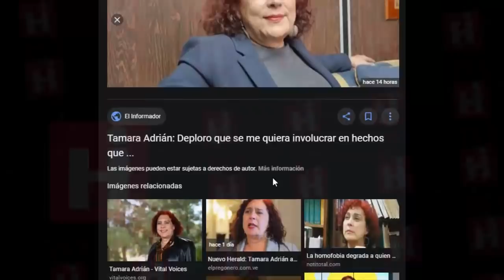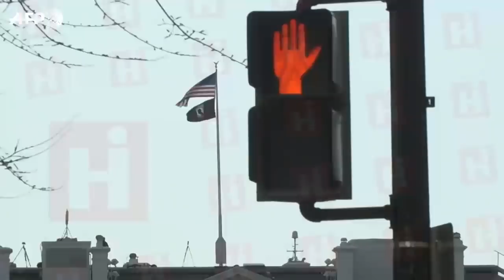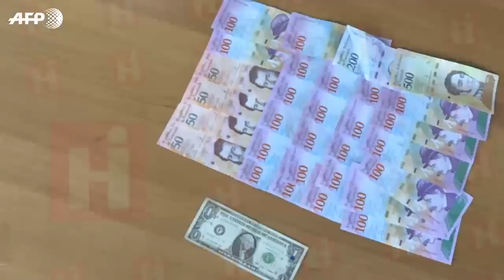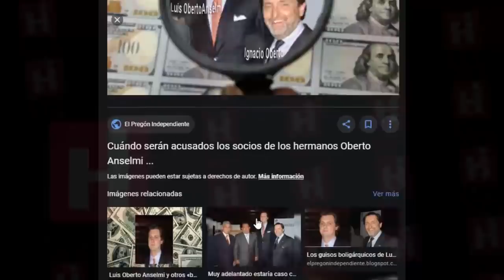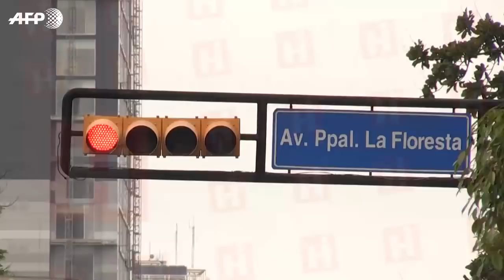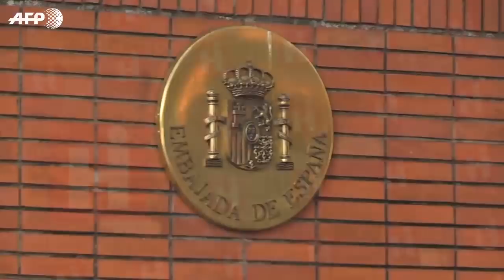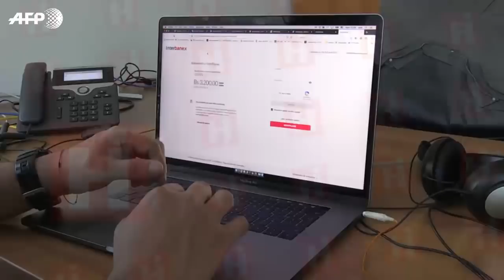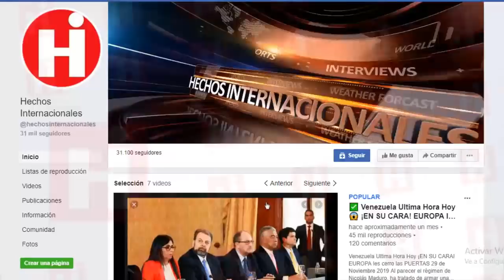⚫Noticias De Venezuela Hoy 12 de Febrero 👆 DIPUTADA DE LA OPOSICIÓN INMERSA EN NUEVA TRAMA 😱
Hoy un nuevo escándalo sacude a la oposición venezolana porque según la información que reveló un importante diario, una diputada opositora estaría involucrada en un desfalco milmillonario de la estatal PDVSA.

Hablamos de la abogada Tamara Adrián, quien antes de ser diputada de la AN, al parecer certificó la legalidad de una serie de préstamos a Pdvsa los cuales según EEUU fueron utilizados para malversar $4,500 millones de dólares y según lo expresado por  el Miami Herald, la abogada habría facilitado que se llevaran a cabo presuntas transacciones ilícitas de lavado de dinero.

¿Serán ciertas todas estas acusaciones o será otra escusa para armar un nuevo escándalo en contra de la oposición venezolana?

A continuación te contaremos más detalles sobre esta noticia para que saques tus propias conclusiones.

Today a new scandal shakes the Venezuelan opposition because according to the information revealed by an important newspaper, an opposition deputy would be involved in a millionaire embezzlement of the state-owned PDVSA.

We speak of the lawyer Tamara Adrián, who before being deputy of the AN, apparently certified the legality of a series of loans to PDVSA which, according to the US, were used to embezzle $ 4,500 million dollars and as expressed by the Miami Herald, the lawyer would have facilitated the alleged illegal money laundering transactions.

Will all these accusations be true or will it be another excuse to make a new scandal against the Venezuelan opposition?

Next we will tell you more details about this news so that you can draw your own conclusions.

👇 TEMAS RELACIONADOS Venezuela Ultima Hora Hoy Noticias:

EN VIVO - Se espera la llegada a Venezuela de Pdte (E) Guaidó

EN VIVO - Llegada a Venezuela del Pdte. (E) Juan Guaidó

Juan Guaidó regresó a Venezuela, mira su agitada llegada